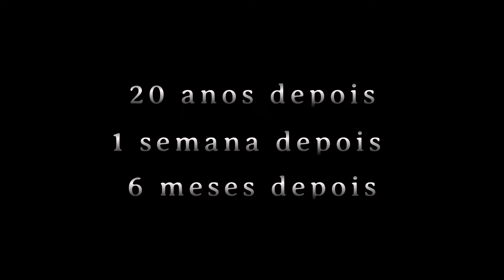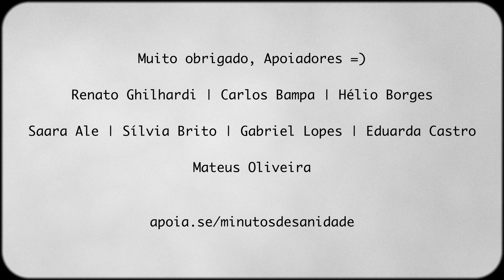3 pequenas grandes reflexões de "Questão de Tempo" | ANÁLISE PSICOLÓGICA de About Time (2013)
Recompensas:
✅ Newsletter de Saúde Mental: "Pílulas de Sanidade"
✅ Podcast "A Psicologia dos Bastidores do Cinema"
✅ Textos exclusivos (leituras do mês, crônicas)
✅ Nome no final de cada vídeo

📧 Para solicitar informações sobre disponibilidade e agendar uma sessão de psicoterapia, por favor, entre em contato através do seguinte endereço de e-mail

Análise psicológica de "Questão de Tempo"(2013) / About Time (2013), filme de Richard Curtis

🎬 Neste vídeo, você vai descobrir 3 lições poderosas de 'Questão de Tempo', o filme que toca corações com sua mensagem sobre a importância de aproveitar cada momento da vida. Vou compartilhar reflexões inspiradoras sobre como viver no presente, apreciar as pequenas coisas, e entender o valor do tempo. Se você é fã de filmes emocionantes e filmes que fazem pensar, ou está em busca de insights sobre vida, amor, e família, este vídeo é perfeito para você. Aperte o play e mergulhe em uma análise profunda e reflexiva sobre 'Questão de Tempo'!

Capítulos:

00:01 — Introdução
01:25 —  Lição 1
02:55 — Lição 2
03:48 — Lição 3